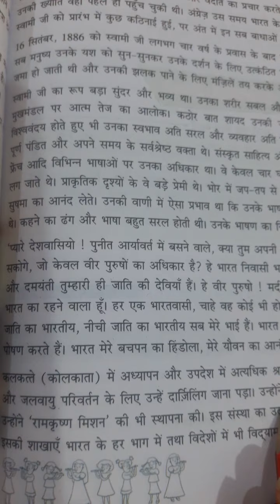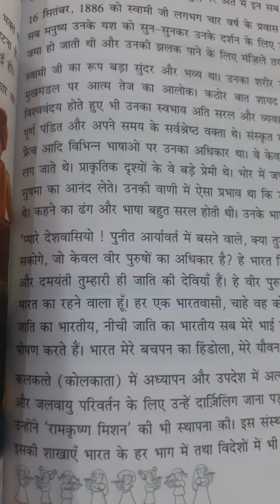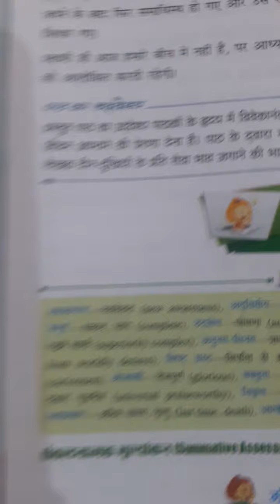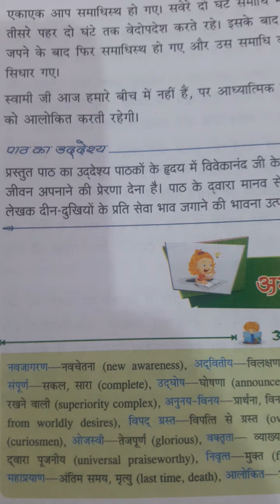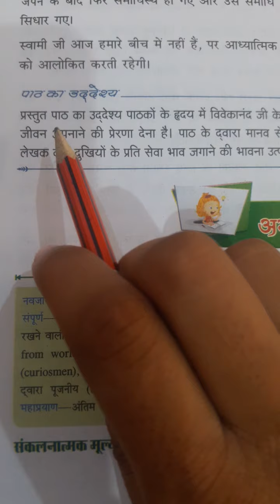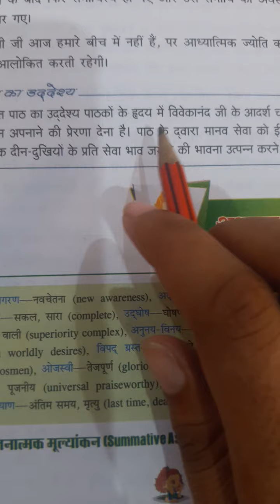Class-8 Hindi Lesson-10 (part-7)